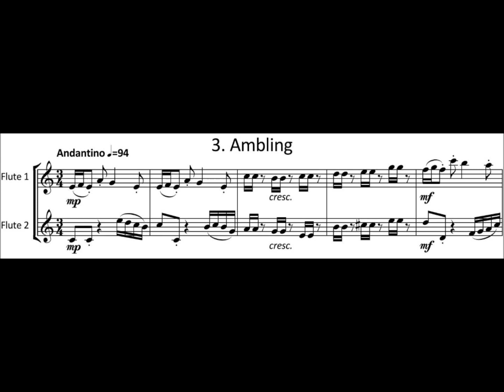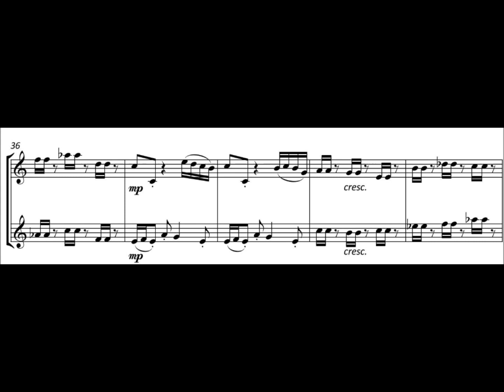FM820 Warren Duetting 3 Ambling